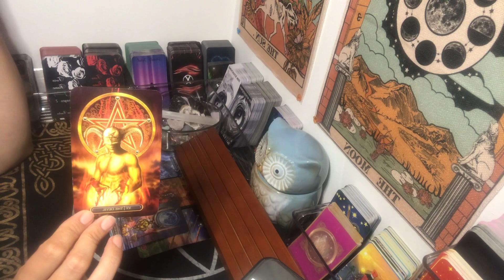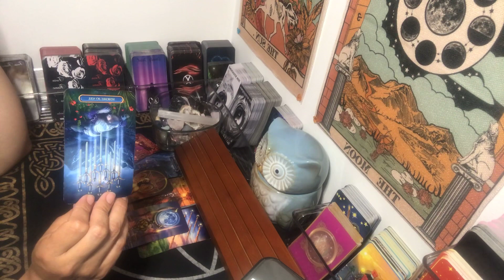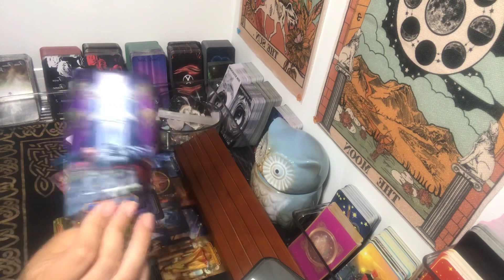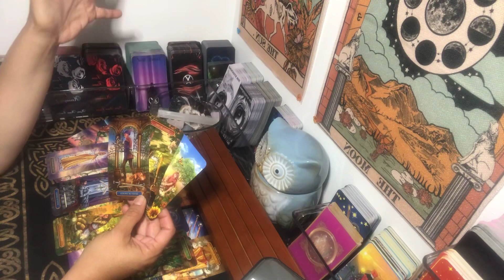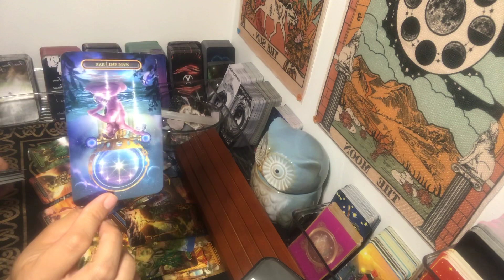Aquarius ~The rumors aren’t true! They aren’t cheating! ~Weekly Reading~ Timeless Tarot Reading~